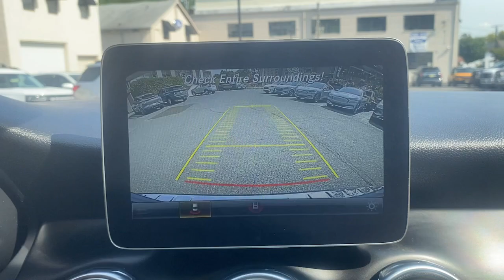2019 Mercedes-Benz GLA GLA 250 Summit, Union County, Bridgewater, Somerset, Morris County NJ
Pre-Owned 2019 Mercedes-Benz GLA GLA 250 available at Salerno Duane CDJR located in 267 Broad Street, Summit, NJ, 07901.
Stock#: 612158 - VIN#: WDCTG4GB5KJ612158

Get a feel for the  2019  Mercedes-Benz GLA.  Infuse your daily drive with a bold, new confidence when you're at the wheel of this quietly muscular GLA two-fifty SUV. Relax in the comfort of its surprisingly spacious cabin, and turn up the performance fun when the spirit moves you. Adventure awaits! These are just some of the great options this vehicle comes with: Pre-Collision System, 4Matic®, Keyless Entry, Power Liftgate, Remote Engine Start, Keyless Start, Power Passenger Seat, Premium Sound System, Fog Lamps, Back-Up Camera. Capability blends elegantly with comfort in this capable GLA two-fifty SUV. See for yourself when you take it out for a test drive. Our professional staff looks forward to giving you excellent service!